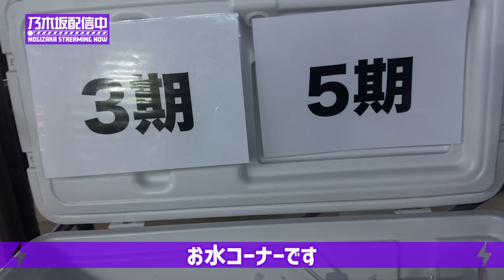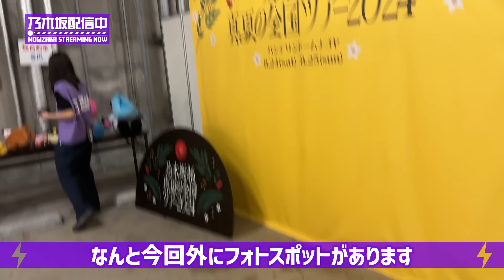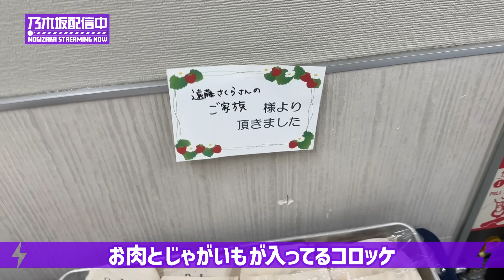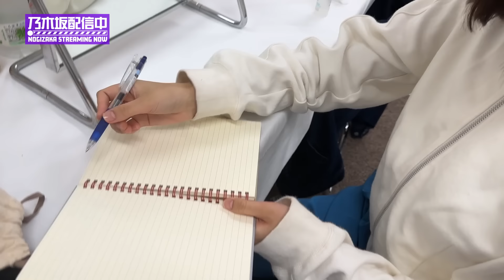【ライブの一日】一ノ瀬美空がずっとカメラ回してくれました！【全ツ愛知の裏側】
「真夏の全国ツアー2024」愛知公演の準備をするメンバーを美空カメラでお届け！
メンバーは楽屋でこんな感じで過ごしていました♪

★東京公演(明治神宮野球場)のリピート配信
Day1公演：9月14日(土)配信開始18:00／開演19:00
Day2公演：9月15日(日)配信開始18:00／開演19:00
Day3公演：9月16日(月)配信開始18:00／開演19:00

出演
乃木坂46